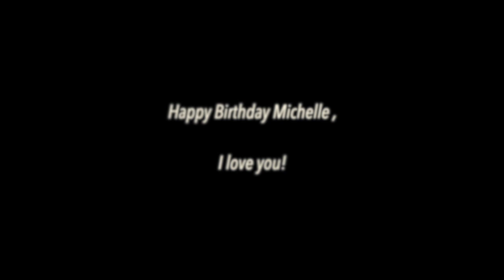Michelle's 25th Birthday Trailer